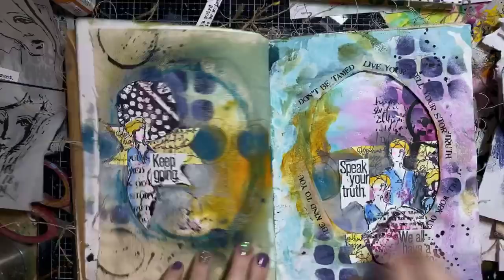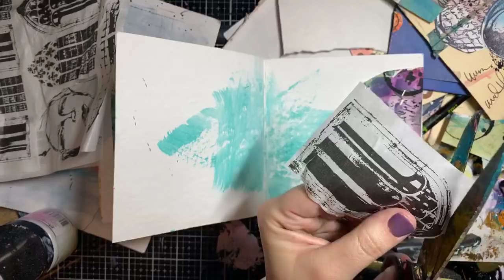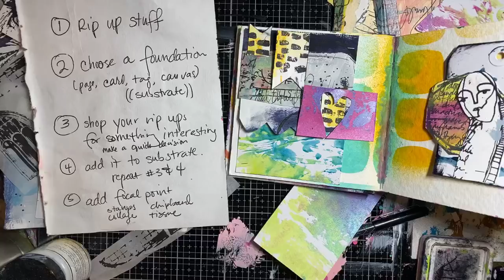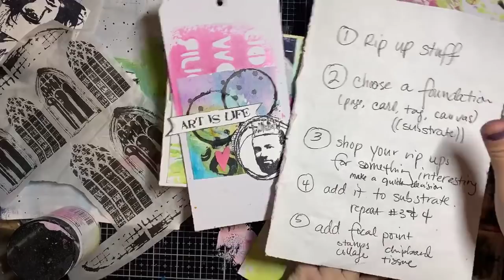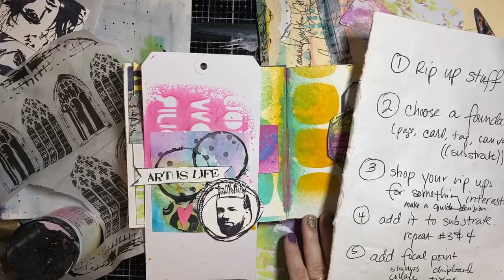Demo with Dina: Art Cannibalism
Recorded from a live FB broadcast.